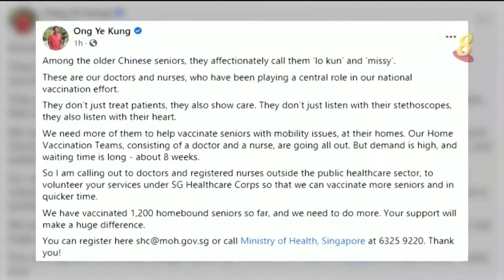王乙康号召更多私人领域医生和注册护士加入登门疫苗接种团队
卫生部长王乙康号召更多在私人医疗护理领域服务的医生和注册护士自愿加入“登门疫苗接种团队”，协助更多年长者接种2019冠状病毒疫苗。